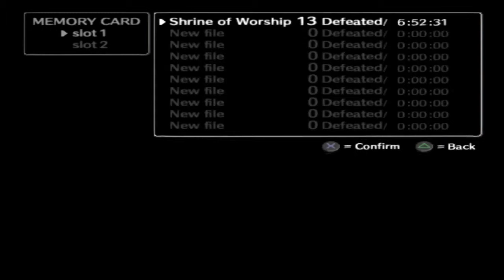Shadow of the Colossus cuz why not - #15: Butt Head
Livestreamed on November 11.

I played through Shadow of the Colossus because why not? Can Linco slay all the colossi and save his beloved cursed girl? With enough continues, he will. (Less graphical, more audio glitches. Fun!)